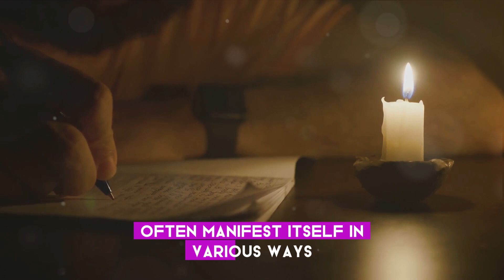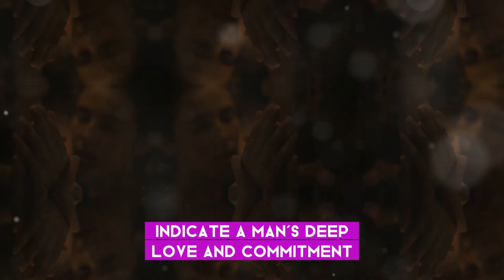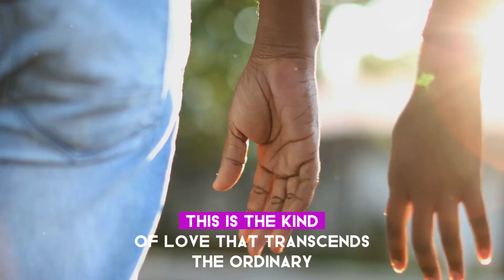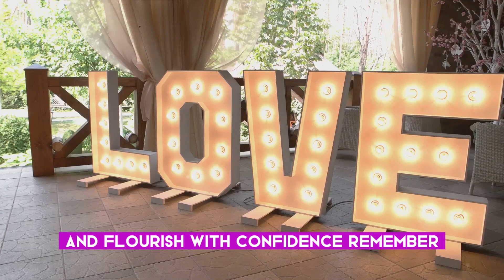The Unspoken Signs of Love From Men: Exposed!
Unlocking Love: 3 Heartfelt Gestures Men Reser​ve Only for the Woman They Love

Explore the mysterious world of love as we unveil three subtle yet powerful gestures that men exclusively reserve for the special woman in their lives. From meaningful acts of kindness to secret expressions of affection, discover the unique ways men communicate their deep love and devotion. Whether you're in a relationship or simply curious about the intricacies of romantic connections, this video provides insights into the unspoken language of love that transcends words. Join us on this journey of unraveling the beautiful tapestry of emotions that men weave for the women they hold close to their hearts. 💖